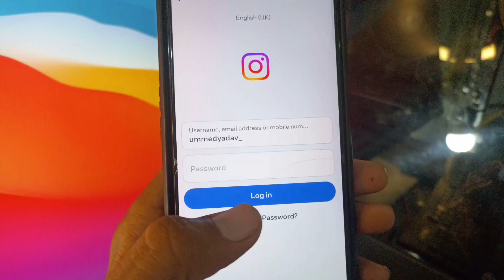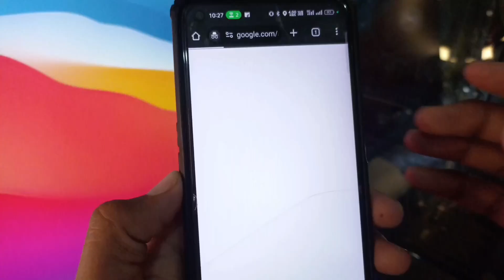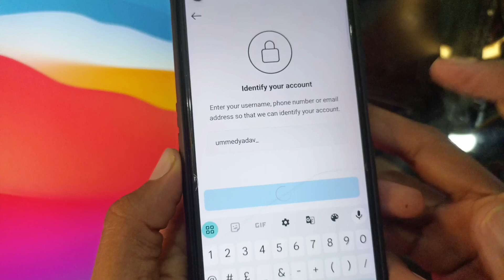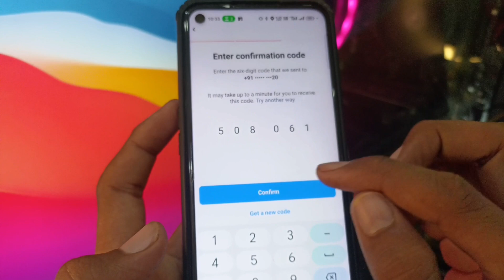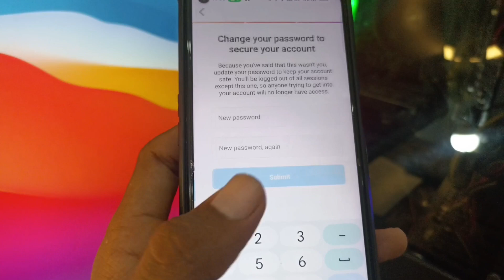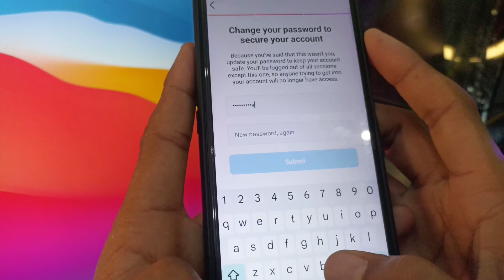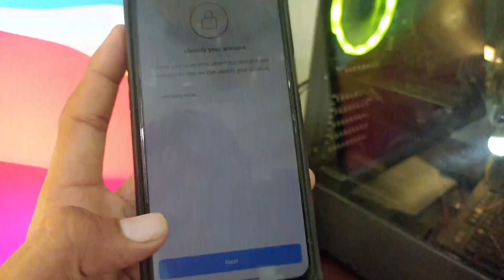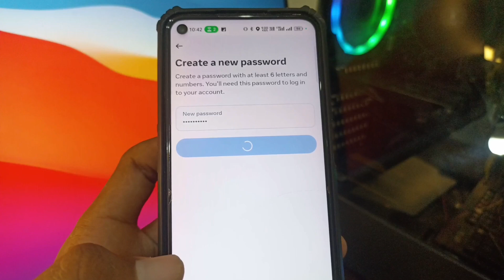hacked instagram account ko recover kaise kare